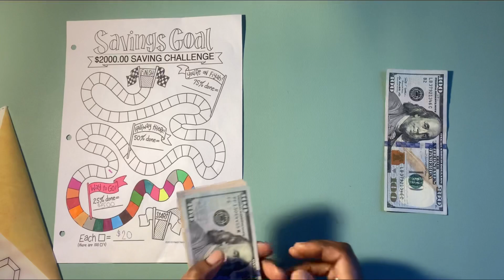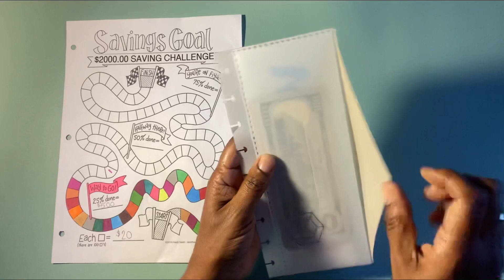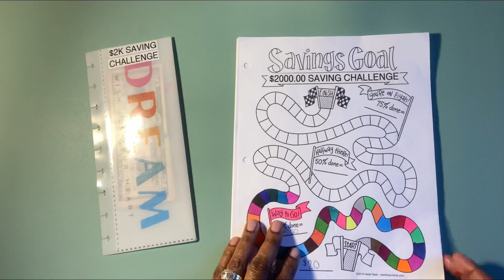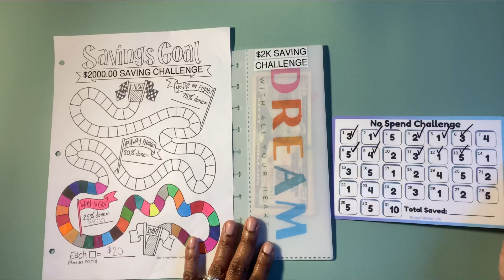Cash Stuffing $2K Savings Challenge | $100.00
Cash Stuffing!